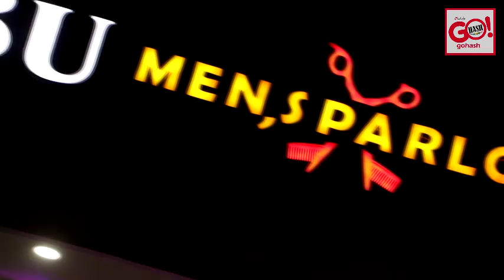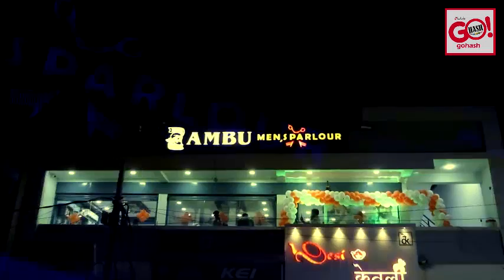AMBU MEN'S PARLOUR 2ND BRANCH NOW OPEN BESIDE KCT GROUND